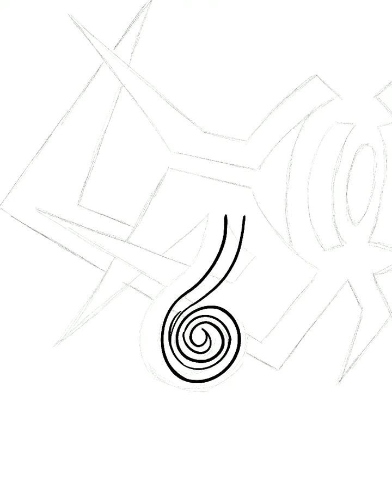5/15/20 Flipped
Procreate